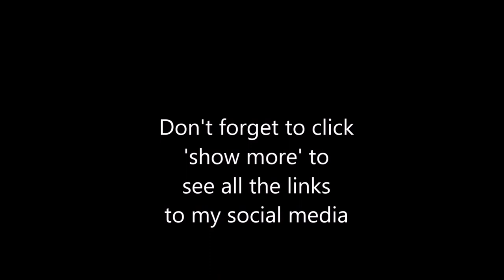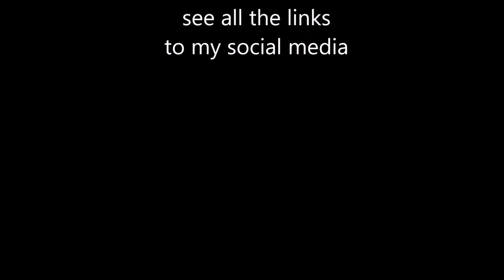Facebook live - snack tasting 2 - Moar snacks!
I had some more snacks to try so I decided to do it via Facebook live. Sadly this video didn't have the interaction that my last one did, but that's alright.